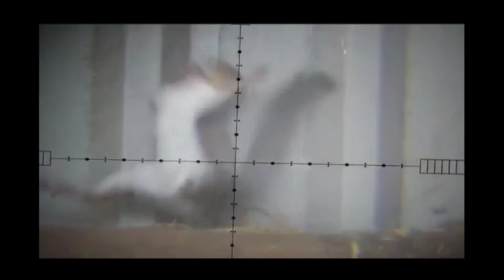Backyard Hunting Magpie/Rat/Rabbit/Pigeon